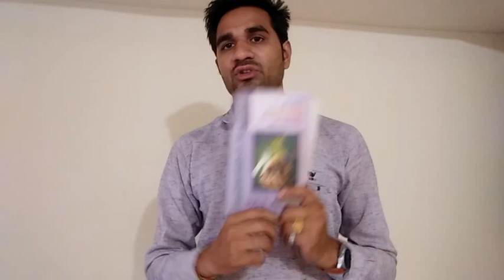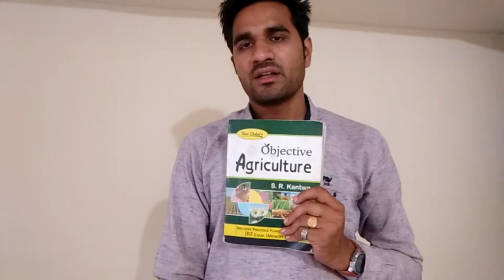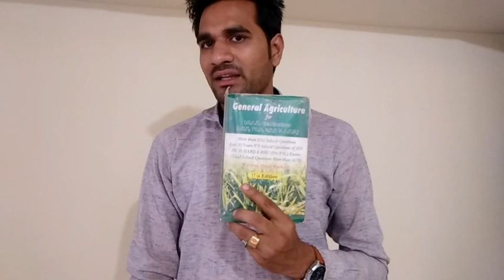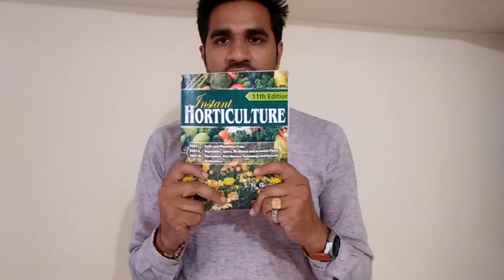Agricultural Books।arun katyayan।Agriculture Books for competitive exams।कृषि Books।Agriculture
Important agriculture books for psc upsc and state exams